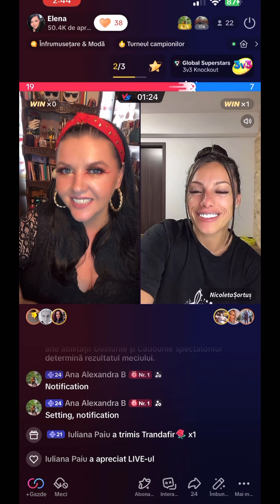Oameni faini si pe tiktok ! Nicoleta Sortus!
Daca aveti placerea si vreti sa sustineti un om fain aveti contul ei de youtube mai jos.
Mie mi a placut foarte mult a fost super draguta chiar chatul ei foarte dragut si au incercat sa ma ajute cu o problema pe care o aveam. Dupa Ce am aflat ca ea cu asta se ocupa cu muzica am zis ca merita promovata , om fain ,frumos, educat , sociabila si foarte talentata . Genul asta trebuie sprijinit si promovat .
Va Multumesc din suflet ❤️

Cont secundar tiktok Primul nu mai pot face live. Va rog mult cu o urmarire daca aveti placerea.